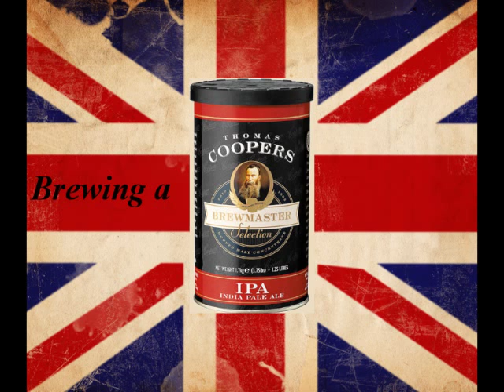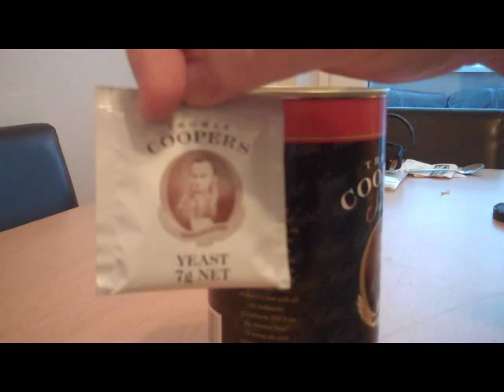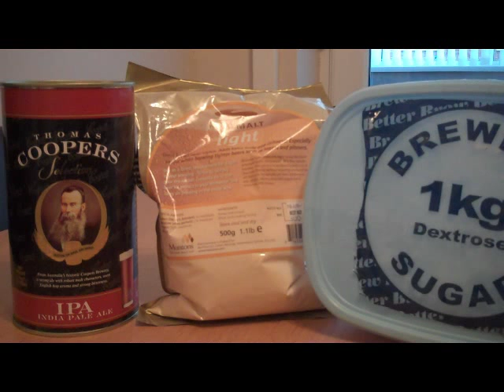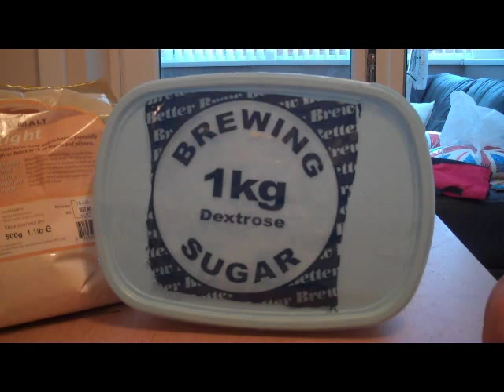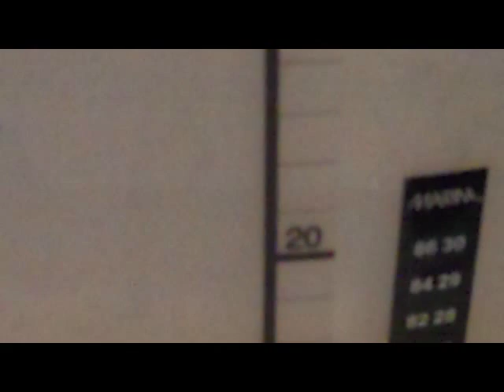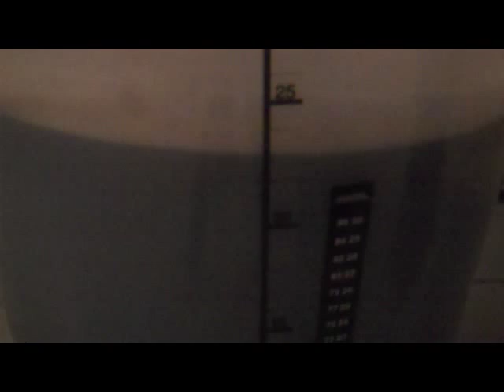Thomas Coopers IPA - Home Brew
Another brewing video of me this time a Thomas Coopers IPA  Beer Kit along with 500g light spray malt & 300g Dextrose.